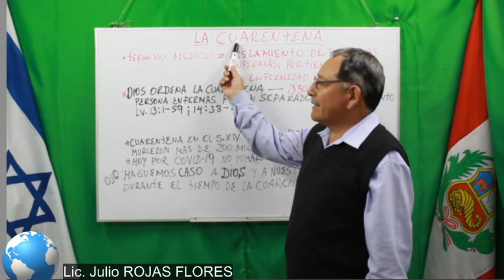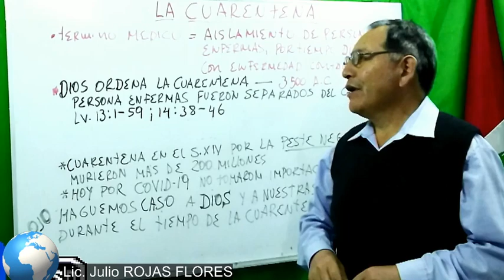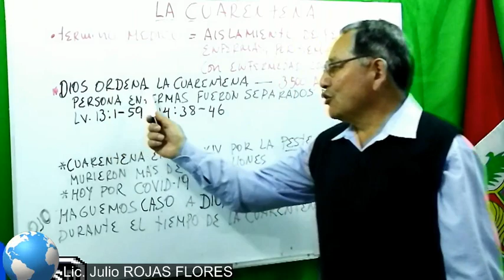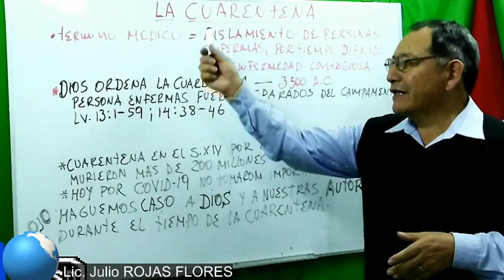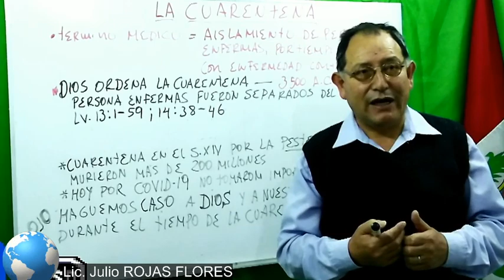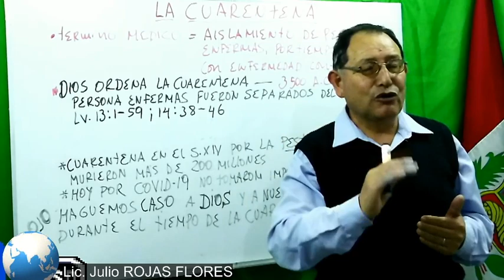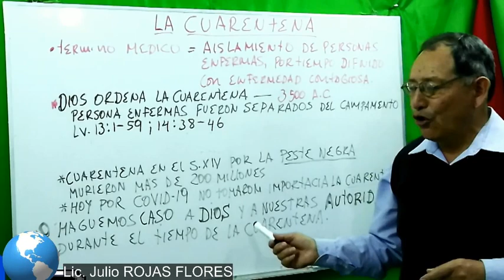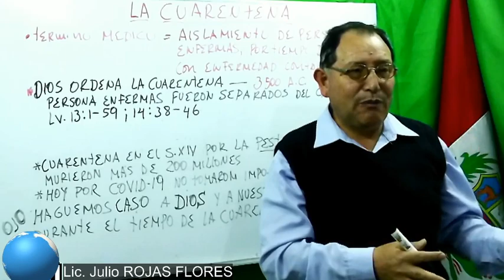CUARENTENA EXPLICADO EN QUECHUA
¿Que es la cuarentena? , ¿para quienes es la cuarentena? y ¿porque debemos estar en cuarentena?
La mayoría de la gente no sabemos sobre la cuarentena y por ello nos encontramos preocupados o molestos para las autoridades que nos ponen en cuarentena.
Ademas la cuarentena es un mandamiento de Dios cuando hay enfermedades contagiosas; obedecer a Dios es también obedecer a nuestras autoridades, en este caso de la cuarentena.
Saludos cordiales y fraternos desde la ciudad de Huamanga en Ayacucho PERU.